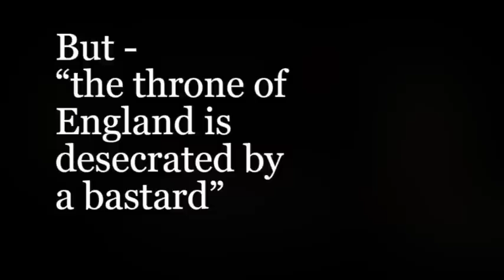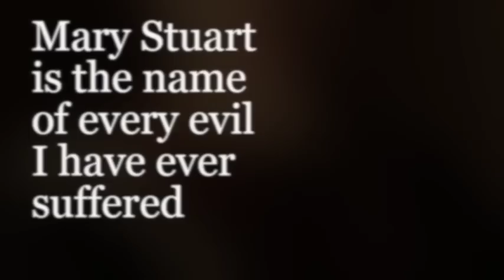Mary Stuart - Oxford Theatre Guild trailer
Mary Stuart is to be performed from 10th-14th March 2015 at Oxford Playhouse by Oxford Theatre Guild. Get a glimpse of the drama of the production from this trailer featuring original music by Jon Ouin of Stornoway.